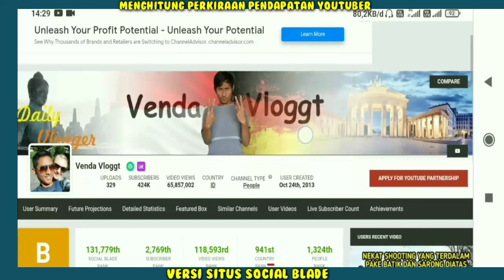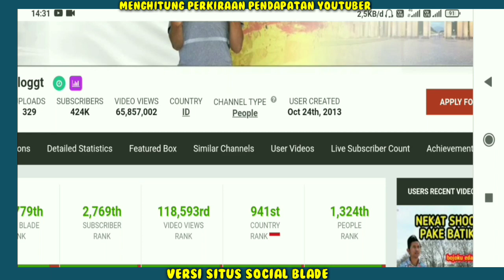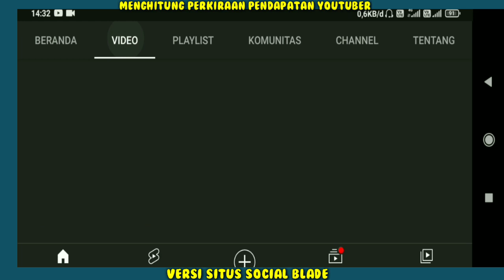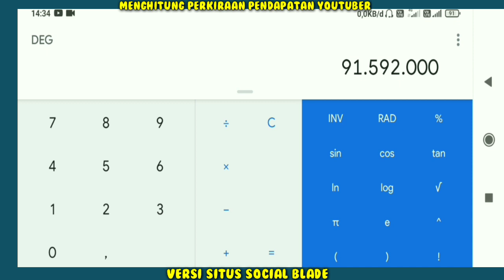Luar Biasa!! Gaji Venda Vloggt Dari YouTube...